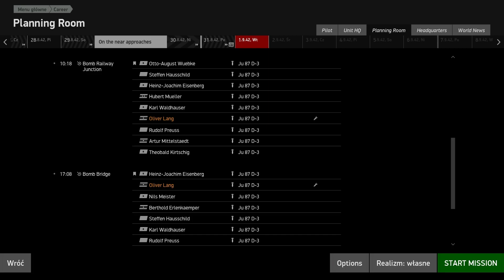Junkers Ju 87 Stuka ^ Zad. 4 - Relokacja na Inne Lotnisko, Fatalne Lądowanie...